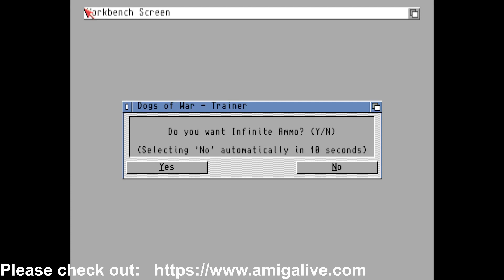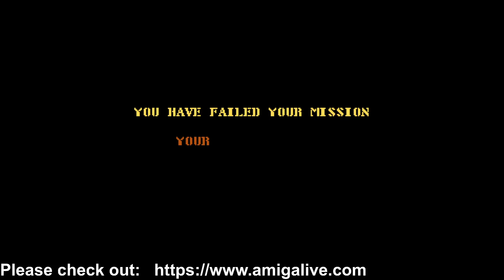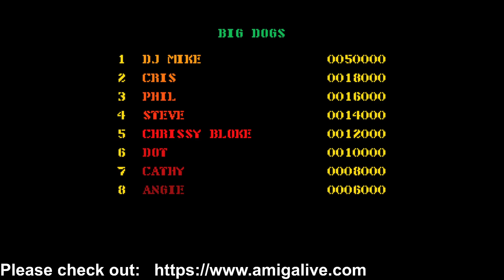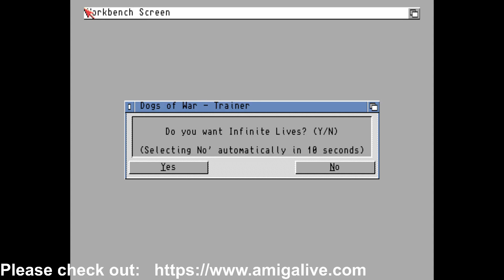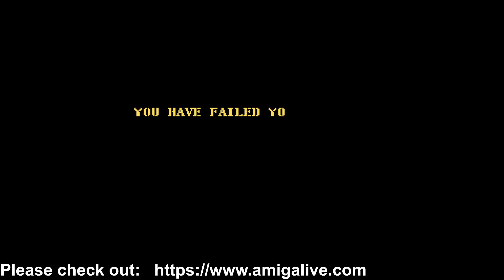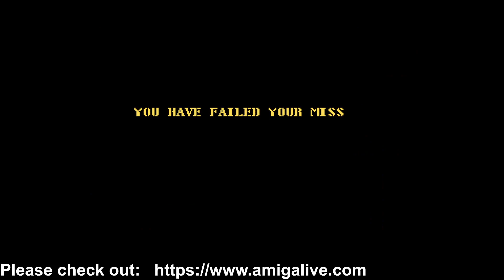Amiga Zeal Wheel - Dogs of War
Visualise Ikari Warriors. Now visualise it insane.